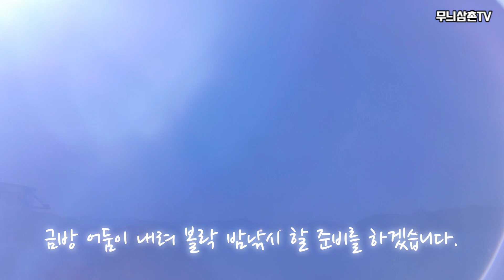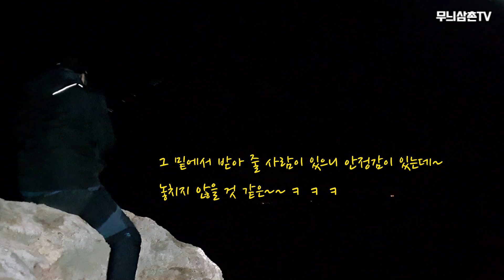볼락루어낚시 | 3월의 마지막 볼락 | 좋은 분들과 함께!! | 유튜버 고봉님과 구독자 마산무니님 [무늬삼촌TV]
활력소를 얻어 더 좋은 영상을 위해 노력하겠습니다.

어느덧 3월의 끝자락입니다.

이번 영상은 평소 영상에 도움을 많이 주시는 마산무니님과
그리고 유튜버 고봉님과 함께 무박으로 즐거운 볼락낚시 다녀왔습니다.
영상에 담지는 못했지만 많은 이야기도 나누고
커피 한 잔의 여유도 가지며 힐링타임을 가졌습니다.

그나저나 제 영상은 아직도 갈 길이 먼가봅니다. ㅠ.ㅠ
킵사이즈 손맛도 많이 봤는데 마이크 때문인지
영상이 자꾸 꺼지는 탓에 다 담지 못해 아쉽습니다.
마이크가 불량이라는.
마이크 정비해서 좀 더 연습하도록 하겠습니다.

오늘도 영상 끝까지 봐주시고  힘나는 하루되세요!!
감사합니다.